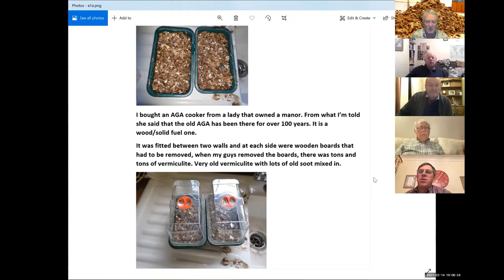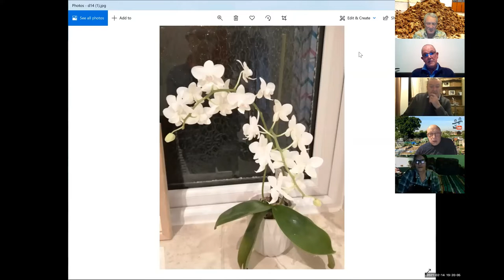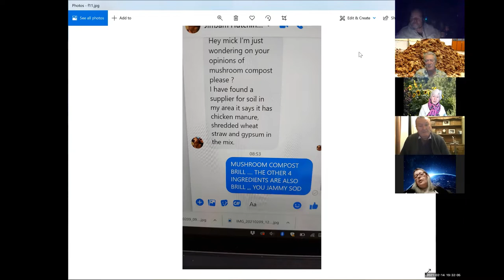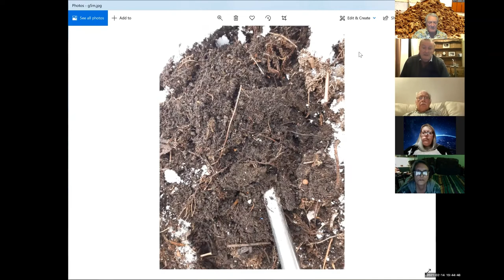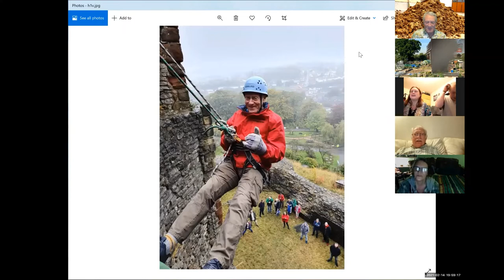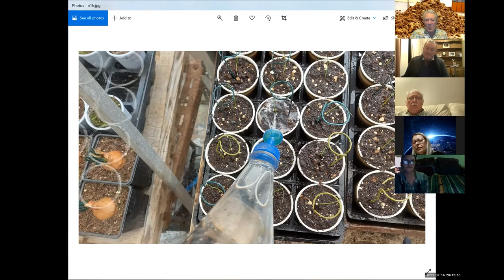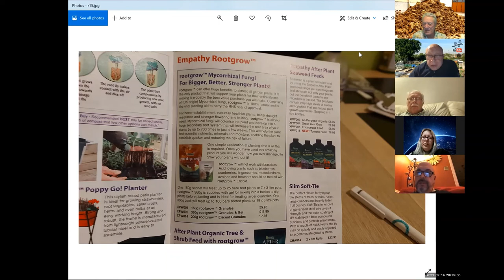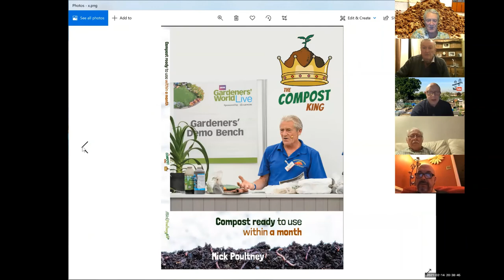Free Gardening Talk on Zoom - Valentines Day!